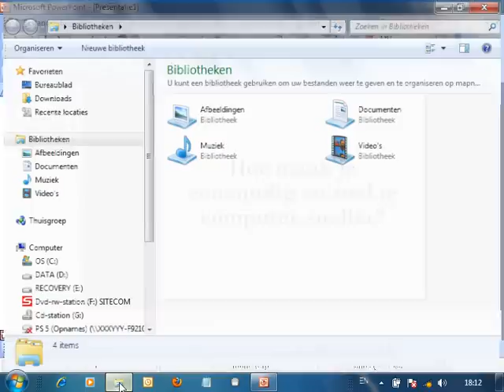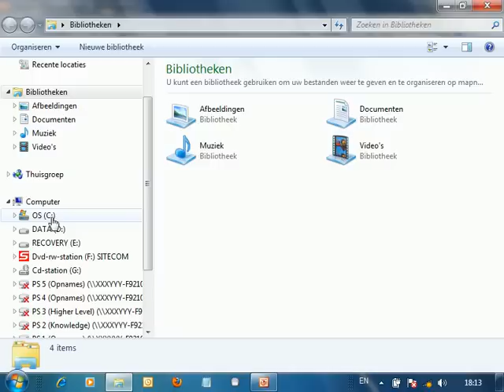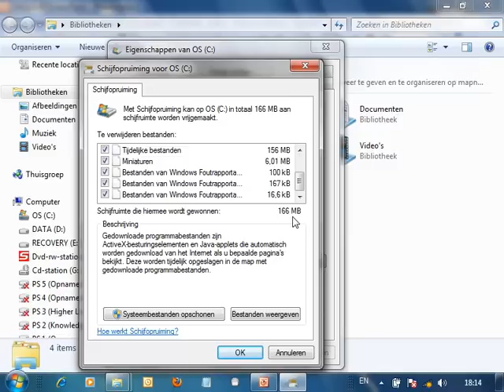Computer eenvoudig sneller maken (schijfopruiming)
Je kunt je computer eenvoudig sneller maken door zo nu en dan een schijfopruiming te doen. Je maakt dan de C schijf van je computer, waar windows op draait schoon van oude bestanden en rommel die je niet nodig hebt maar welke wel je computer trager maken.